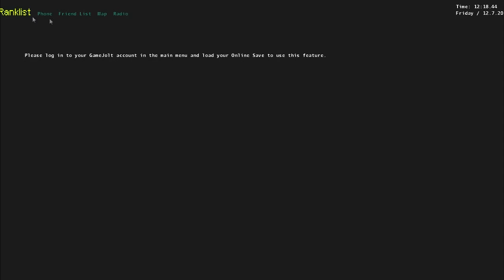Pokemon 3D - First Person Co-Op - Part 32: The Test, EXP Share, Rock Smash!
Hey everyone when I stumbled upon this game, I couldnt have been more excited about this. basically this game is just pokemon gold or silver version but in a first person angle with 3D aspects to it. I tip my hat off to the creator of this because from just playing the start it seems like a pretty flawless game, not even mentioning the added co op element in the game where you can play online with others. (play alongside them). Anyways be sure to rate comment and subscribe if you enjoy my content and let me know if you want to see more pokemon videos or whatever floats you're boat! see ya!